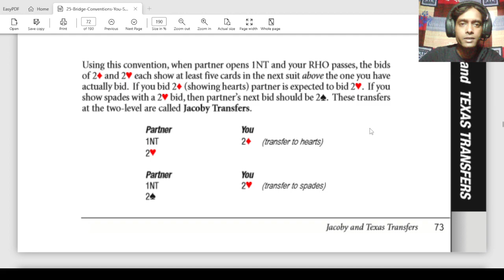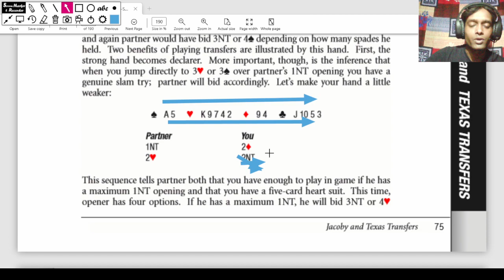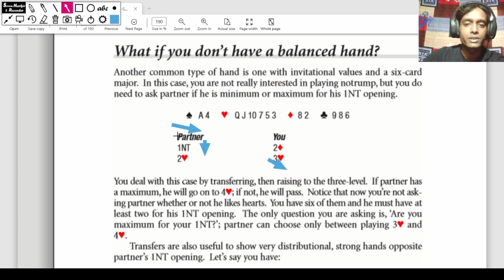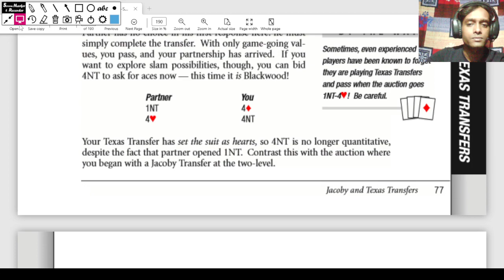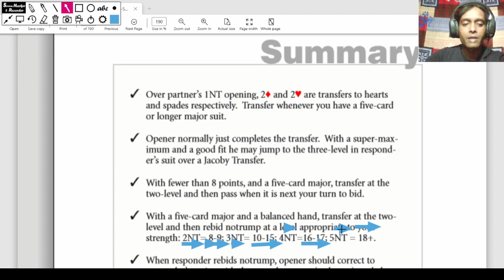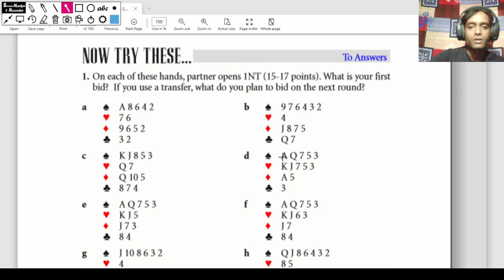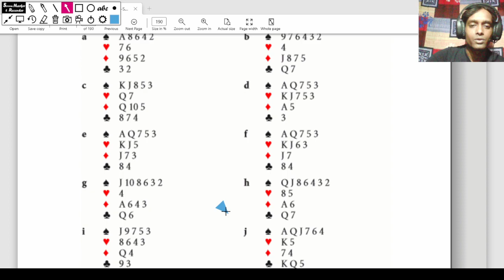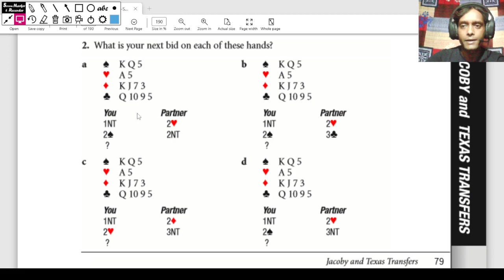jacoby and Texas transfer in bridge. jacoby in bridge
Jacoby and Texas transfer in bridgeJacoby transfer in bridge gameJacoby transfer response in bridge
Response for jacoby in bridge
Jacoby in bridge
Bridge bidding conventions
contract bridge
contract bridge bidding
contract bridge game
contract bridge lessons
how to play bridge
learn bridge
learn bridge card game
learn bridge online
How apply jacoby in bridge
contract bridge strategy
play bridge game
play bridge tutorial

যদি এই ভিডিও তে কোন ভুল হয়ে থাকে তাহলে আমাকে ক্ষমা করে দেবেন এবং কমেন্ট করে বলবেন ঠিক কোন জায়গায় ভুল হয়েছে। অনেক ধন্যবাদ ভিডিওটি দেখার জন্য 🙏🙏🙏🙏🙏🙏